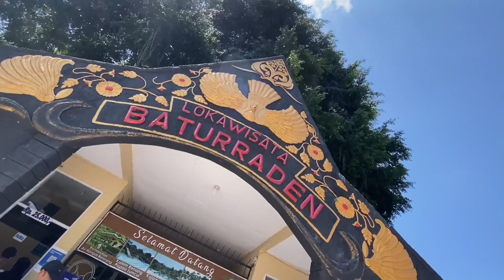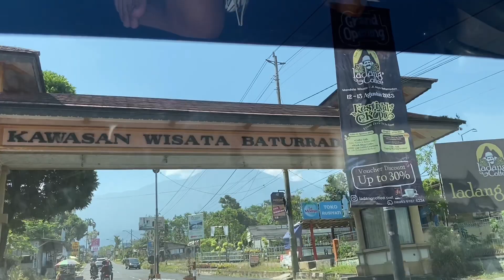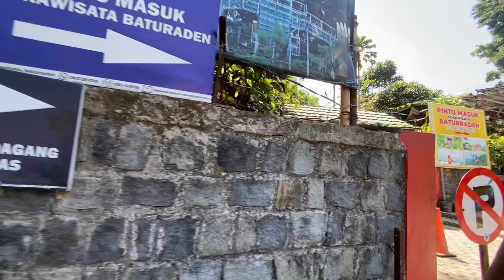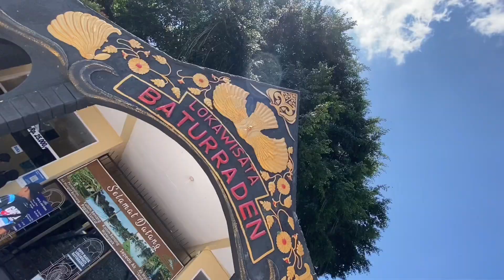ajak anak istri liburan ke baturaden